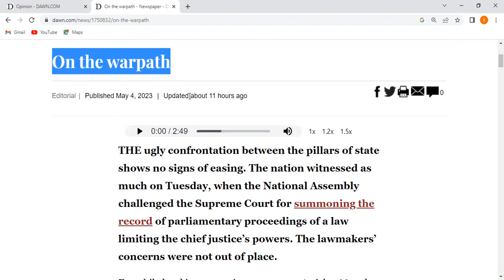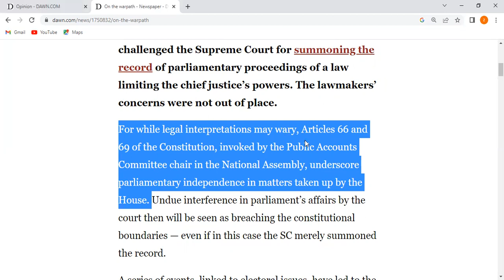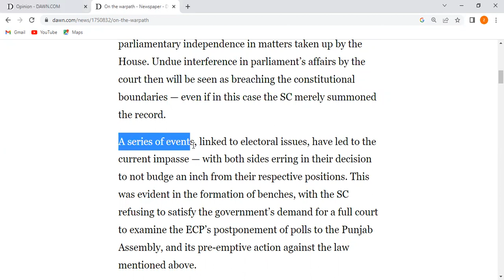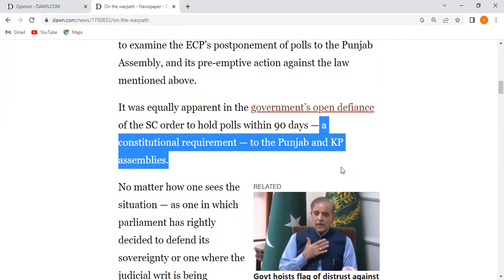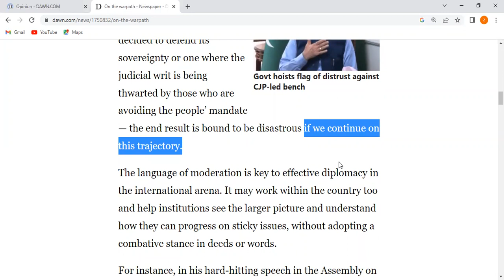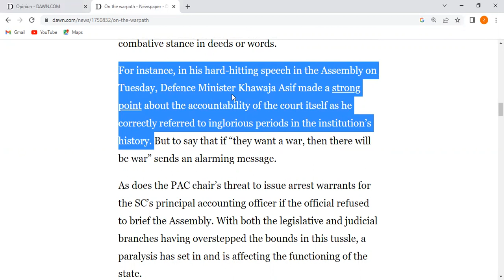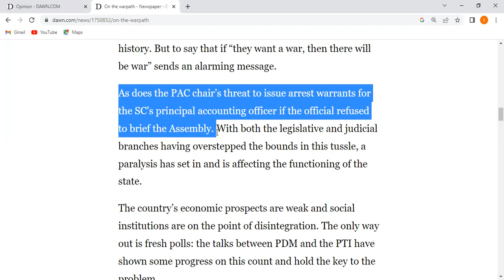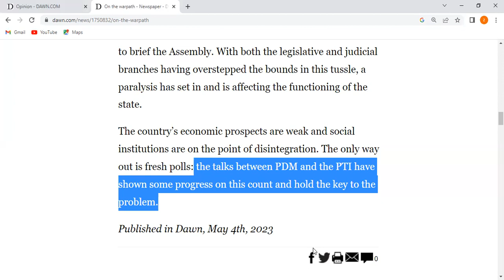"On the warpath" 04MAY23 DAWN news editorial |Dawn Articles |CSS/PMS guideline |Current Affairs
"On the warpath" 04MAY23
DAWN news editorial |Dawn Articles |CSS/PMS guideline |Current Affairs| News Analysis for CSS/PMS 23

Dawn Ariticle Analysis
Dawn newspaper
Dawn opinion
Dawn analysis
Dawn News
Daily DAwn
Criticle Analysis
News Analysis